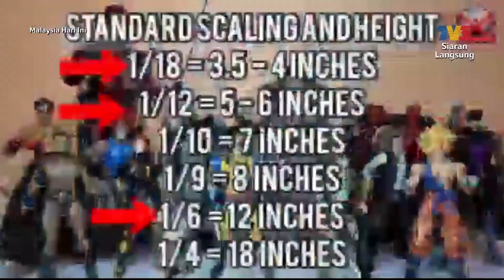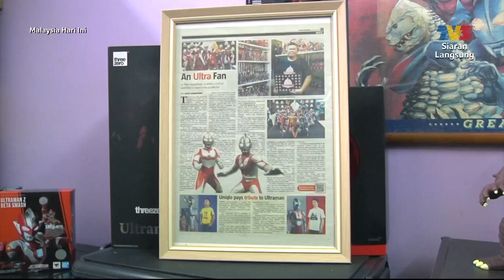Kaki Kumpul Figura | MHI (27 November 2022)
Topik: Kaki Kumpul Figura